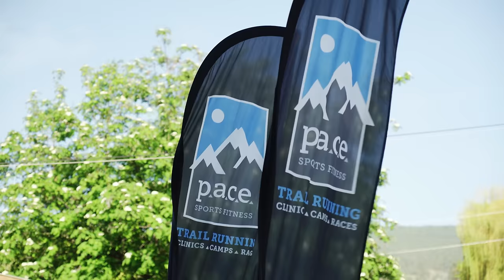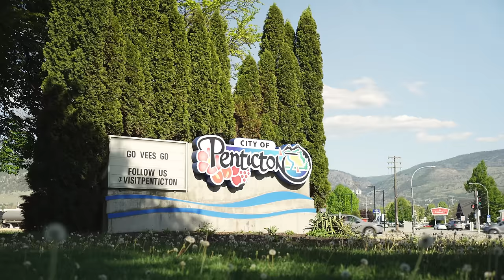Running one of BC's Hottest Races - WILDHORSE TRAVERSE 52K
In May of 2023, we ran the Wildhorse Traverse, a 52 km race by P.A.C.E. Trail Runs in Naramata, BC. Audrée and I would be using this as an early-season tune-up race, and the heat would prove to be the biggest challenge.